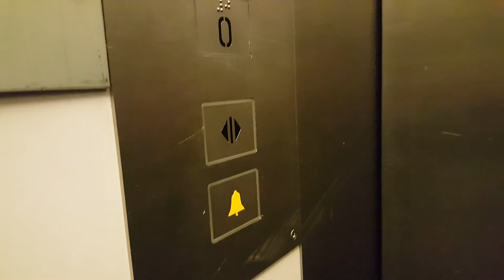Lift Buitenhaven 's-Hertogenbosch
's-Hertogenbosch, 05-12-21

Lift info
Hefvermogen: 300kg/4 pers
Merk : Hopmann Liften
Bouwjaar: ???
Verdiepingen: 5 ( 0 t/m 4 )
Cijfer : 5,5
Uitleg: Hier kunnen dus 4 personen in? Dat haal je nog niet eens met Baby's.